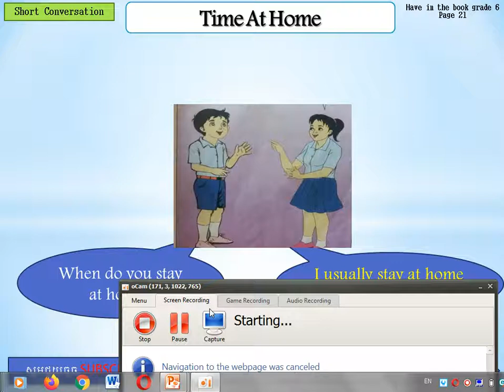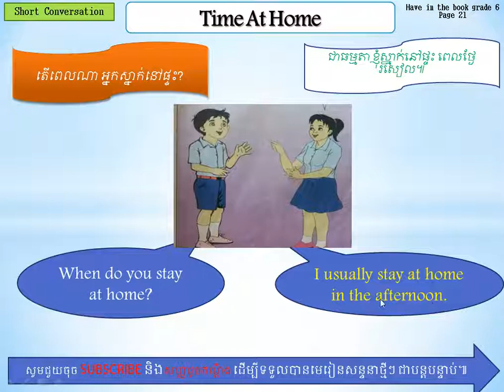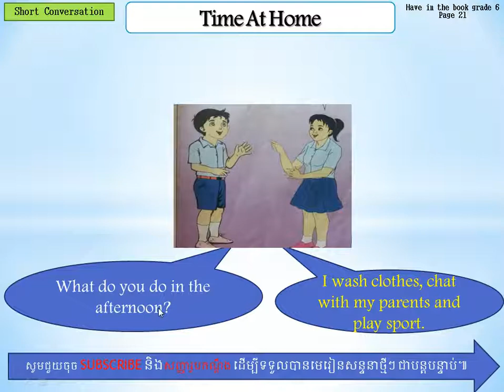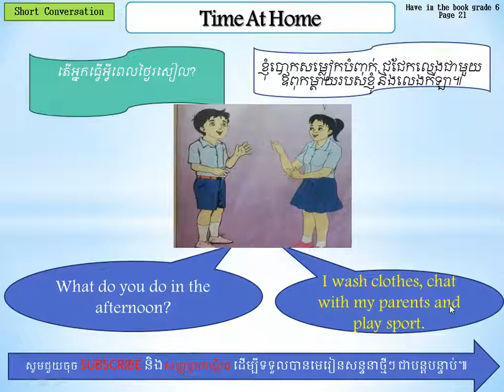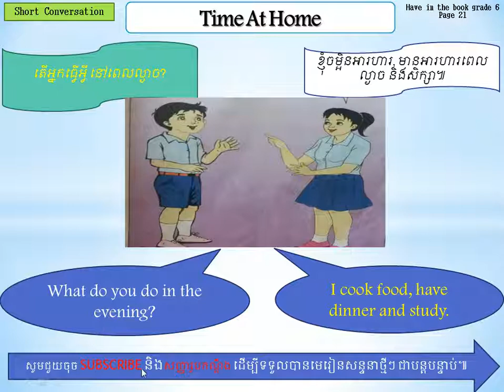Time At Home/Part 35/ ពេលនៅផ្ទះ/ភាគទី៣៥